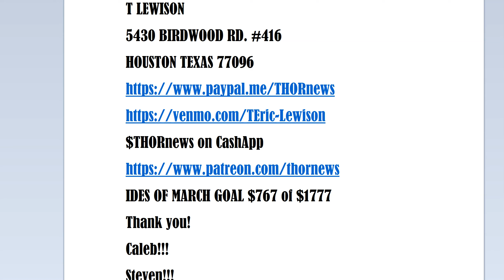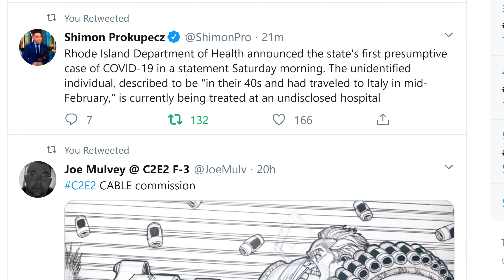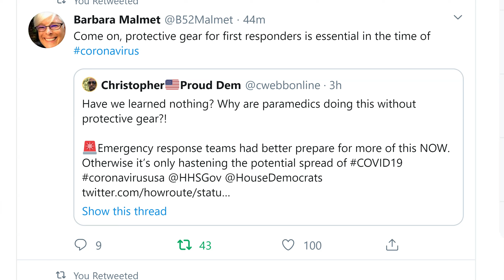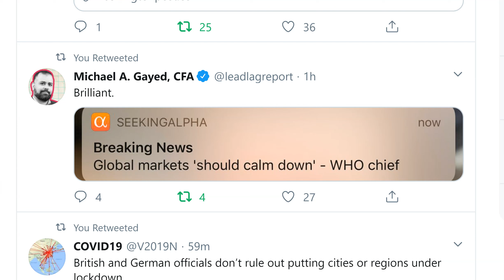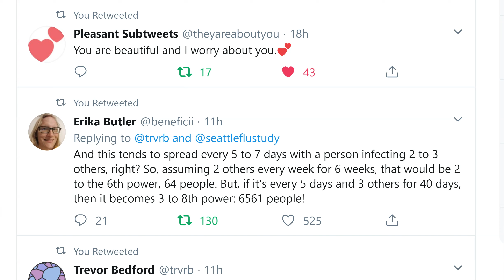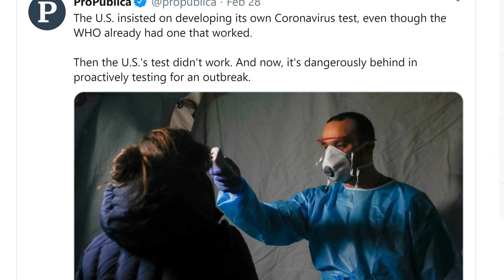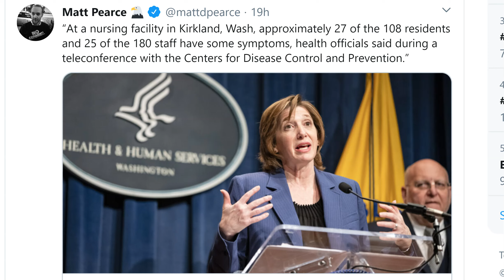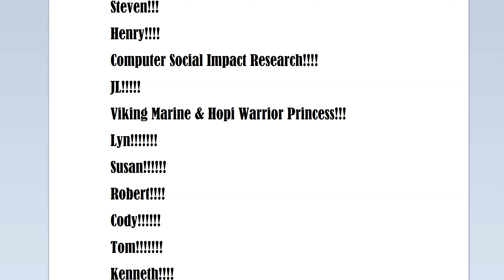CoronaVirus Update: 72 USA Cases & Spread continues world wide.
Prepare & Plan for lockdowns now please.

T LEWISON
5430 BIRDWOOD RD. #416
HOUSTON TEXAS 77096